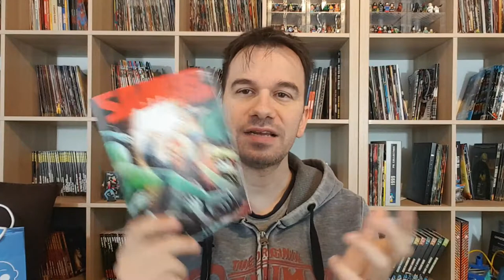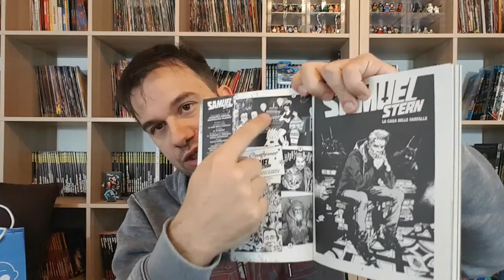SAMUEL STERN 12- La Casa delle Farfalle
!!!APRI TUTTO!!!

si scava nell'infanzia di Samuel Stern e scopriamo un po' di piu questo mondo, popolato non solo da demoni e da eroi che li scacciano, ma anche da uomini orrendi che i demoni li allevano!

ACQUISTA DAI SEGUENTI LINK e sosterrai il mio canale senza nessuna spesa per te

Il Silenzio degli innocenti(libro)
Il Silenzio degli Innocenti (Blu-Ray)

Sister Act (DVD)
Sister Act 2 (DVD)